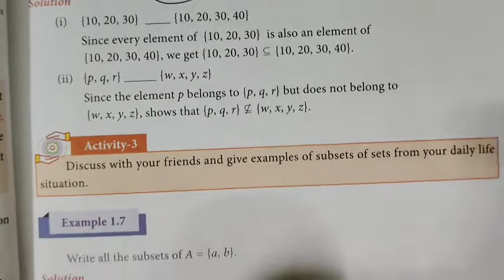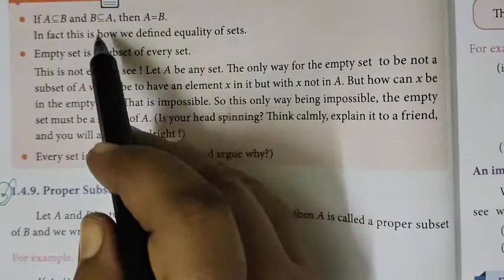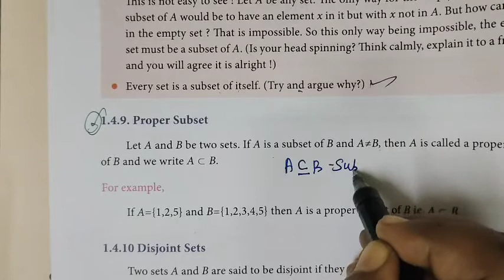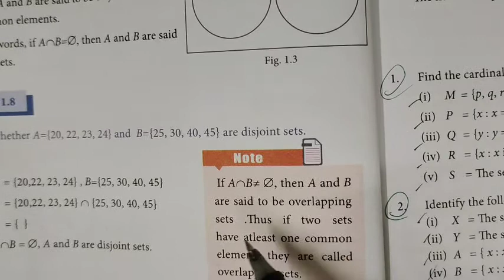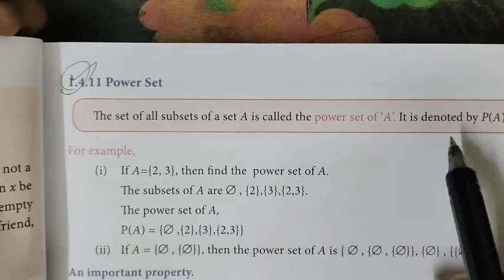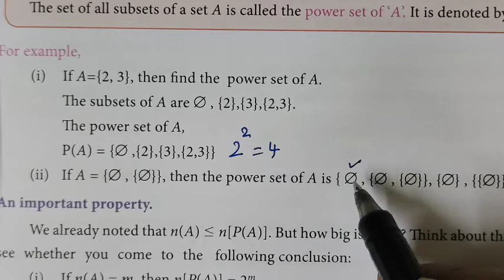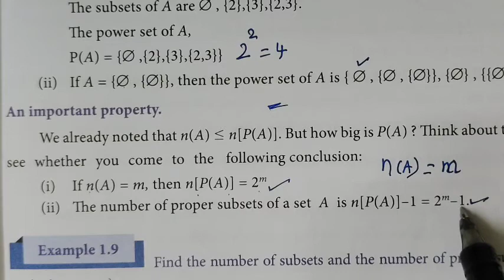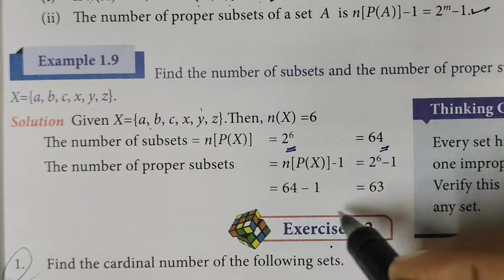9-Maths[Proper subset-Power set Exle-1.6 |1.7|1.8|] Setlanguage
9-Maths[Proper subset-Power set Exle-1.6 |1.7|1.8|] Setlanguage